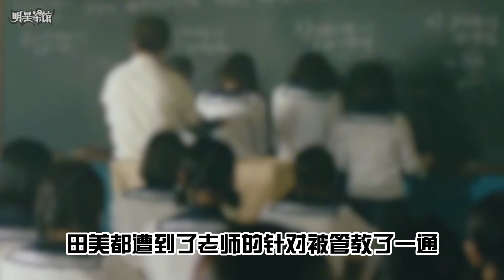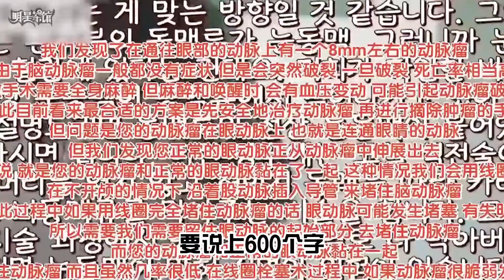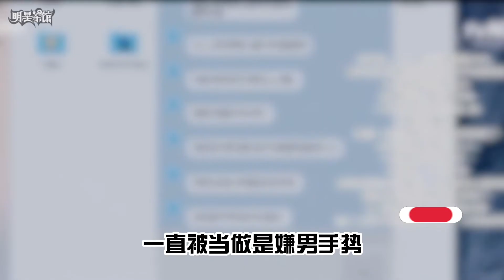田美都凭《机智的医生生活》爆红，却因一个手势惨遭网友辱骂